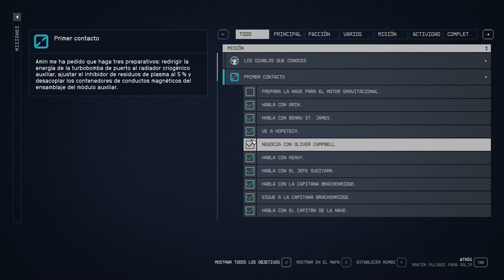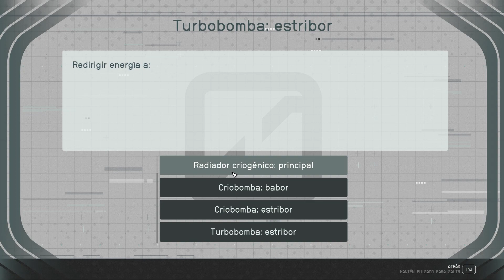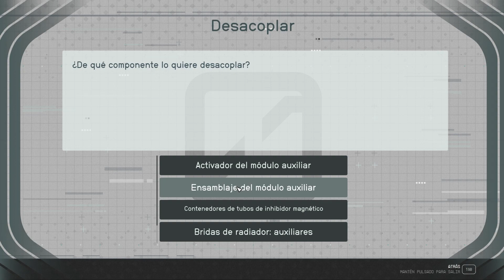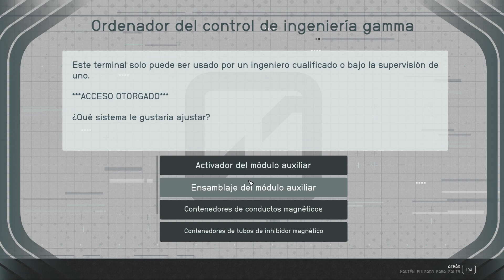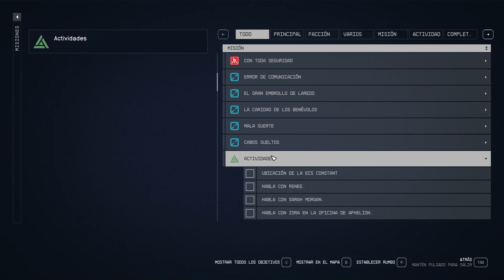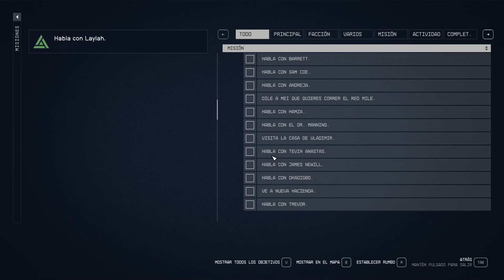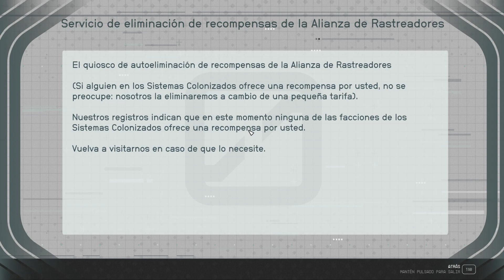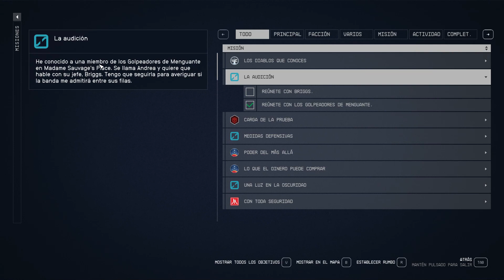Starfield - Comprando un motor gravitacional - 🎮 Gameplay en español - Cap 054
Starfield es el primer universo nuevo en más de 25 años de Bethesda Game Studios, los galardonados creadores de The Elder Scrolls V: Skyrim y Fallout 4. En este juego de rol de próxima generación ambientado entre las estrellas, podrás hacerte el personaje que desees y explorar con una libertad sin precedentes mientras te embarcas en un viaje épico para desentrañar el mayor misterio de la humanidad.

En Starfield, la historia más importante es la que cuentas tú con tu personaje. Antes de emprender el viaje, personalizarás tu aspecto y determinarás tu pasado y tus rasgos. ¿Serás una avezada exploradora, un diplomático con mucha labia, une sigilose ciberagente o algo completamente distinto? Tú eliges. Decide quién eres y en qué te convertirás.

Explora El Espacio Exterior

Lánzate a descubrir el firmamento y explora más de 1000 planetas. Recorre bulliciosas ciudades, adéntrate en peligrosas bases y vive aventuras trepidantes en parajes extraterrestres. Conoce a una gran variedad de personajes, participa en aventuras propuestas por las diversas facciones y viaja por todos los Sistemas Colonizados cumpliendo misiones. El firmamento siempre te deparará nuevas historias y experiencias.

Capitanea La Nave De Tus Sueños

Pilota y capitanea la nave de tus sueños. Personaliza su aspecto a tu gusto, modifica sistemas cruciales como las armas y los escudos, y asigna su manejo a distintos tripulantes para obtener bonificaciones varias. En el espacio profundo, te jugarás la vida en batallas de infarto, encontrarás misiones aleatorias, atracarás en estaciones estelares e incluso podrás abordar naves enemigas y apoderarte de ellas para añadirlas a tu colección.

Descubre, Obtén, Construye

Explora planetas y descubre su fauna, flora y recursos, que te servirán para fabricar toda clase de artículos, desde medicinas y alimentos hasta equipo y armas. Construye puestos y contrata a personal que se ocupará de extraer materiales de forma pasiva, y establece enlaces de cargamento para transferir recursos de un puesto a otro. Invierte las materias primas que obtengas en proyectos de investigación para desbloquear diversas fórmulas de fabricación y recetas.

Armas Listas

El espacio puede ser un lugar peligroso, pero el sofisticado sistema de combate de Starfield te brindará las herramientas necesarias para afrontar cualquier situación. Ya te decantes por fusiles de largo alcance, armas láser o instrumentos de demolición, podrás modificar cualquier arma para adaptarla a tu estilo de juego. En entornos de ingravidez, los combates son caóticos y espectaculares a partes iguales, y tu mochila propulsora te conferirá una libertad de maniobra sin parangón.